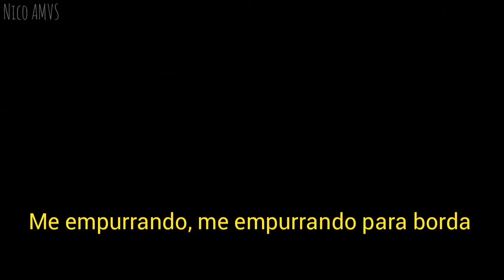AViVA-Psycho (Tradução)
Anime:
•Happy Sugar Life
•Mirai Nikki
•Higurashi no Naku Koro ni Kai